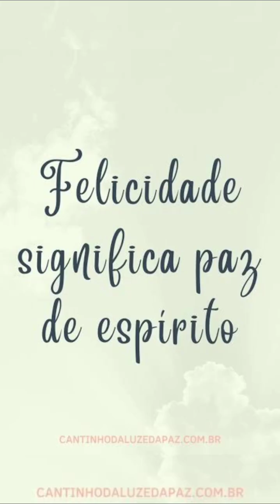Yves parabeniza Ramos e Mirella por vitórias na RMR